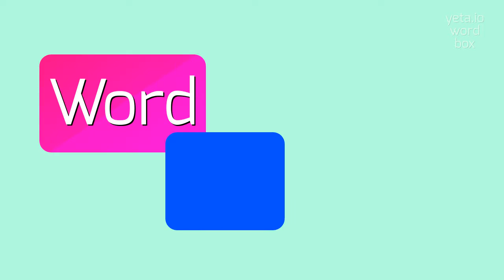How to say "tribeswoman"! (High Quality Voices)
Watch in this video how to say and pronounce "tribeswoman"!